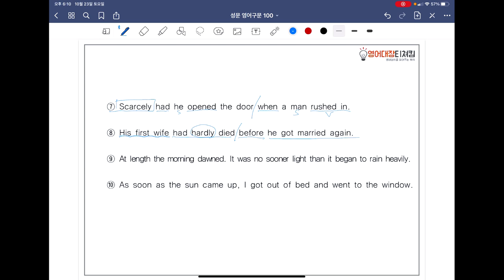[ SUNGMOON PUBLISHING ] - 「VIDEO LESSONS」: 영어구문 𝟙𝟘𝟘 / 62